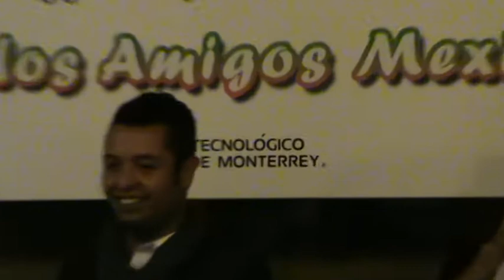Cena Messicana2.mpg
Cena messicana alla trattoria "Al Ponte" di Lusia